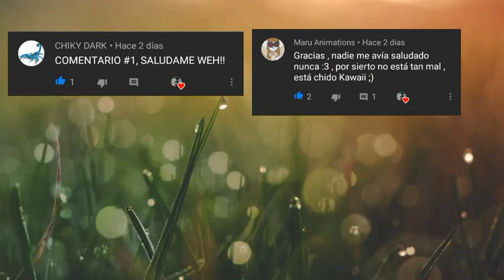COMO DIBUJAR EL LOGO DE AVENGERS: END GAME